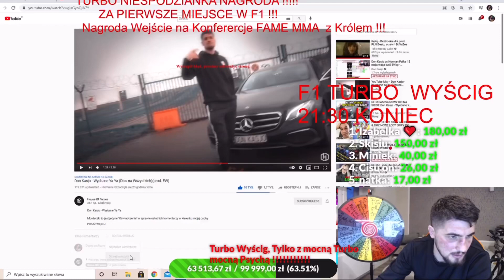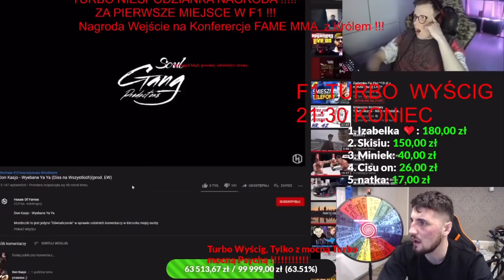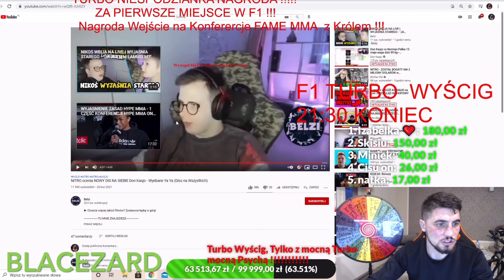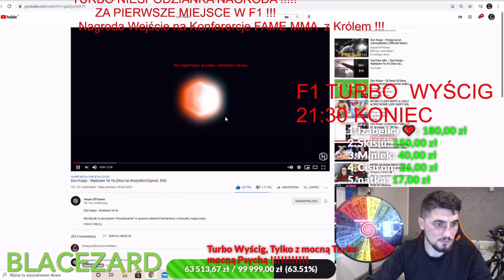DON KASJO - NITRO ZATKAŁO | NITROZYNIAK OGLĄDA WYEBANE YA YA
Nitro ocenia nowy utwór Don Kasjo w „na czasie”.

Arab vs Lupa
Elite fighters
EliteFighters
Hypemma
Hype mma
High league
Highleague
Malik gala
Don Kasjo
Aleksandr Muzheiko
Krycha
Sid
Fame mma
Gola
Tyburski
Lupa
Boxdel
Malczynski
Ferrari
Polak
Gala
Fame mma 7
Kaniowski
Kubańczyk
Fame mma 8
Najman
Popek
Live
Skrót
YouTube Shore
Ytshore
Wiewiór
KSW
FEN
FFF
Monika Laskowska
Najlepsza Polska dziennikarka
Vega
reżyser życia
Sekielscy
Film
Walka
Warsaw shore
Drama
Afera
Sparing
Fightsport

Fame mma
Fame mma 9 zwiastun
Fame mma 9 zapowiedź
Fame mma 9 trailer
Fame mma 9 konferencja
Fame mma 9 cage
Fame mma 9 f2f
Sparing Tyburski don Kasjo
Kasjo Krycha
Kasjo sid
Don Kasjo Krycha ufc
Krycha ufc
Krycha KFC
Krycha sparing
Krycha Ukrainiec walka
Krycha Fame mma 9
Krycha Ukrainiec Fame mma 9
Krycha ufc trailer
Krycha ufc zapowiedź
Tyburski zdrada
Don Kasjo Tyburski walka
Wg Krycha
Wojtek gola Krycha
Wojtek gola Krycha sparing
Stanowski
Stanowski kurtka
Najman WOŚP stanowski
Najman kurtka
Najman stanowski parodia
Kłopoty Najmana,
Najman awantura
Marcin Najman wyrzucony z fame mma
Damian Herczyk vs Don kasjo
Historia Najmana w fame mma
Koniec Najmana fame mma 8
Najman vs Kasjo fame mma 8 cala walka
Marcin Najman mem
Marcin Najman skandal
Najman lekcja pokory fame mma 8
Najman pozew
Najman wychodzi z oktagonu po skandalu
Marcin Najman parodia / odpowiada fame mma 8 / Najman wojna z fame mma
don kasjo po skandalu w walce z Najmanem ujawnia nieznane fakty